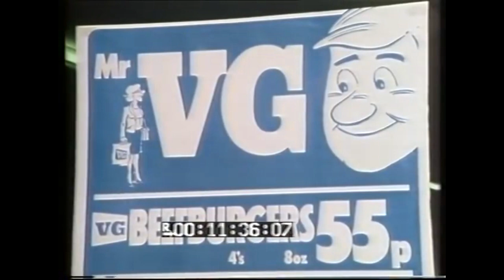The Bargain Bounce - An S.A Music Video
I think this track could do with some more attention to it so we're back at the Supermarket again with The Bargain Bounce! The story behind this track is that the lead melody was circulating in my head for a good few weeks and I was dying to get it recorded at some point, so a few months ago I went in to Mixcraft and went to work.
This was my first take on a 70's stock music, moog type track. Something really old school and nostalgic. I feel this has mutli-purpose though, jolly enough to be used in many sequences.

SHOUTOUTS TO MY FAITHFUL PATRONS
Airwicka
Trent
Suddery Productions
Kenneth K
Spoiled Fire
Ben O
Curtis
George Hoff
DiamondJubilee
FarawayQuarry13
JayRacer11
MH1994
The Ship Builder
Red N Blue Humanoid
Alex Kravchenko
MainlandStudios
TJOC9891
Kingston
ledniuq5
Jasper Lewis
Percy Fan